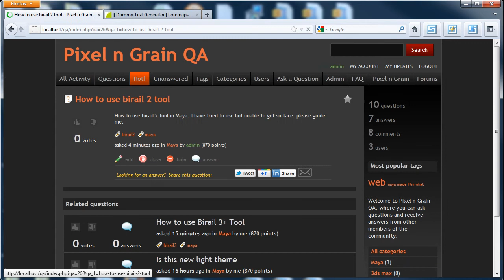Pixel n Grain - Q&A - Submit answer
This tutorial show you how to submit an answer on Pixel n Grain - Question and Answer community.